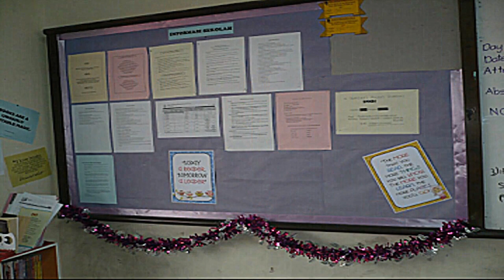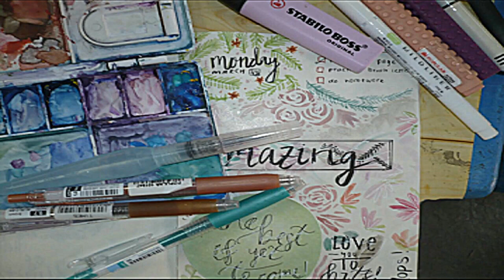CLASS OF 2 BATAI 2K17 SMK DAMANSARA JAYA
This video is dedicated to the students of 2 Batai from SMK Damansara Jaya. Although we've been a family for only 1 year yet we're very close to each other. Like every family, there's always ups and downs. Same goes to us but these ups and downs brings us closer together and get to know each other better. This video is about us, the 2 Batai students, having fun, doing art, working together and not to forget our class pictures. Hope you'll enjoy it.